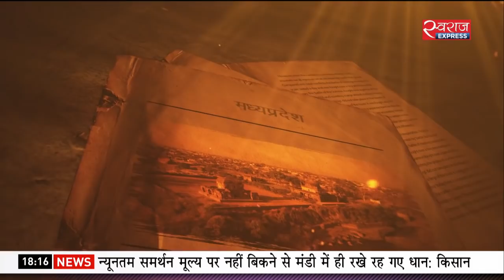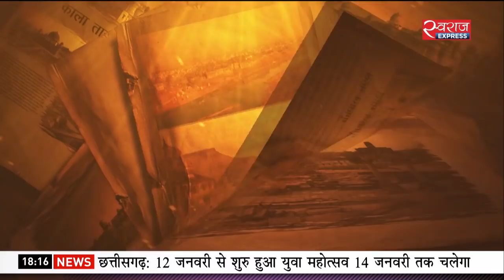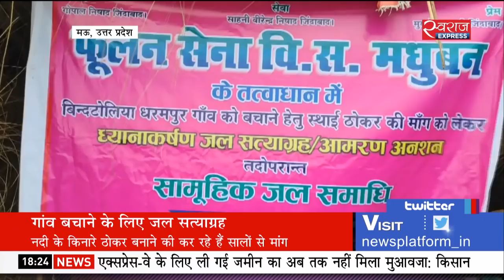Kisan Bulletin : यूपी के ग्रामीणों ने CAA-NRC पर उठाए सवाल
CAA-NRC में असल मुद्दे हो रहे दरकिनार,  दिसंबर में खुदरा महंगाई दर 7.35 फीसदी हुई, गांव बचाने के लिए जल सत्याग्रह, लोहड़ी और पोंगल की धूम